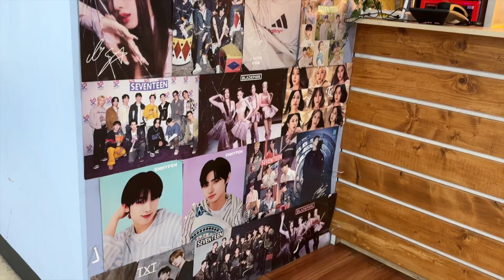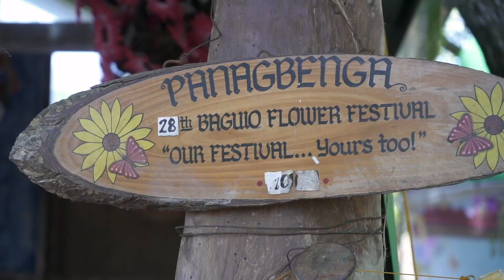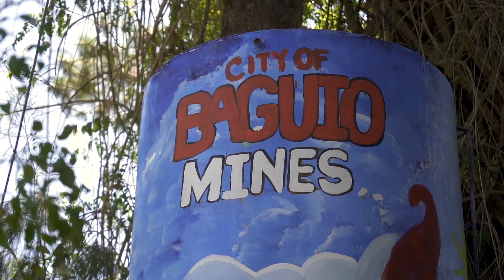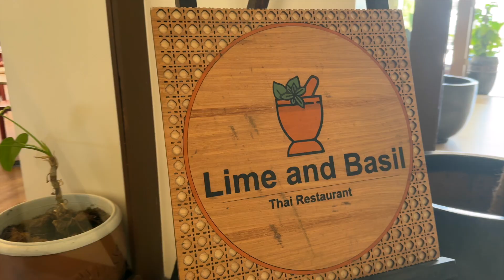Travel Day 2 | Baguio and more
venue: Baguio City

Shin Santos | Shen Shen | Chechang Payumo | Louie Jabonillo
Anie Payumo | Yolanda Santos Eduardo | Cynthia Teodoro Santos | Amang Santos | Samuel Facun
also to
Bong Vanguardia | Tess | Santy Teodoro Santos | Kiana Facun